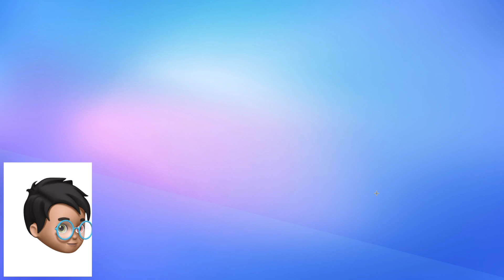TEKENDO me 😵‍💫 hipnotiza 😵‍💫 para GANAR 20 000 gemas de STUMBLE GUYS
TEKENDO me IMNOTIZA para GANAR 20 000 gemas de STUMBLE GUYSTEKENDO me 😵‍💫 IMNOTIZA 😵‍💫 para GANAR 20 000 gemas de STUMBLE GUYS

Mi hermano me hace dormir en el peor momento para que me elimine y poder  ganar 20.000 gemas ...

quien ganará, Maki Maki o Tekendo...???

Si queréis ver clips de stumble y de Fortnite pasaros por mi TIKTOK: